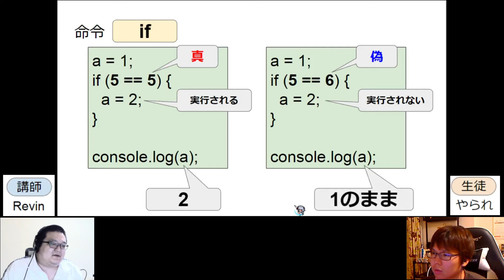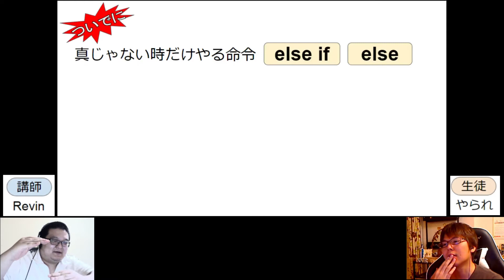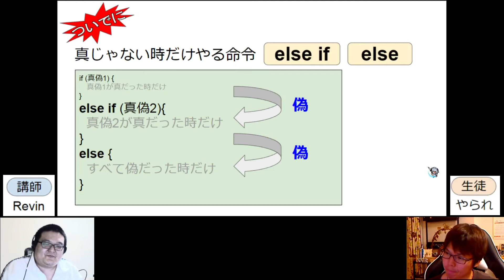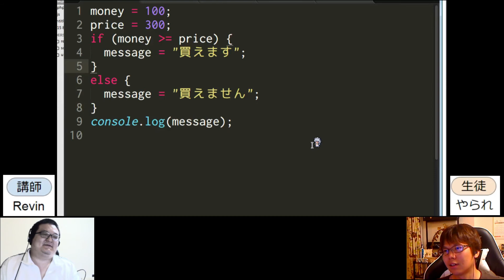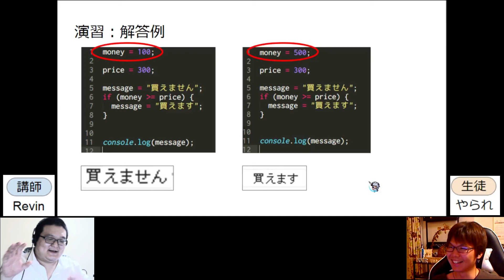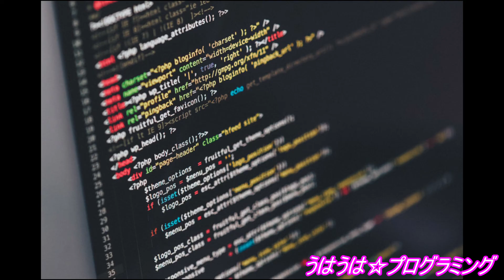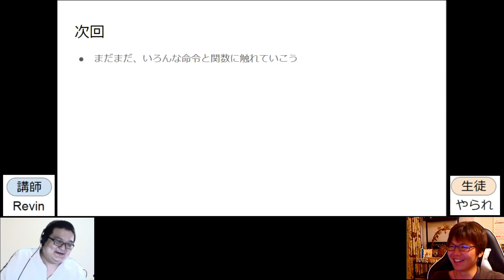うはうは☆プログラミング 第7回(後半) if命令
札束の風呂に入ってウハウハになりたい素人に、プログラミングを教えます！